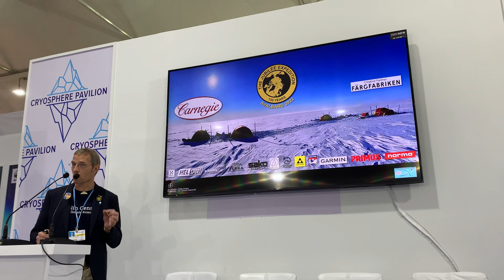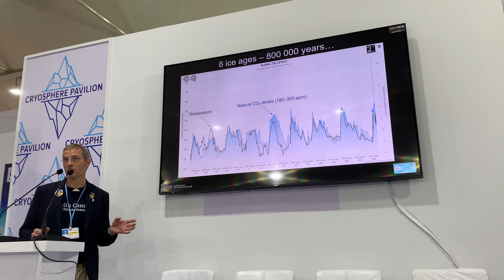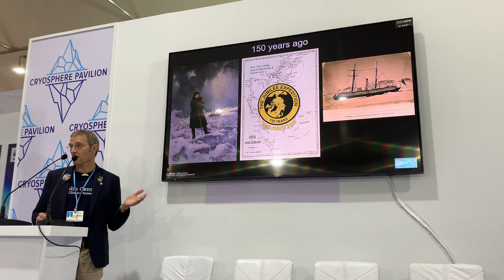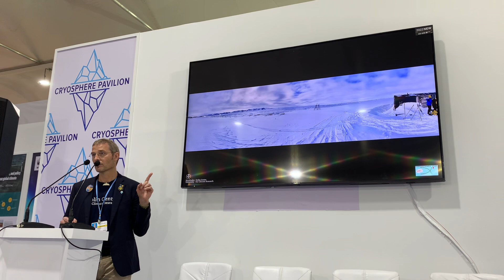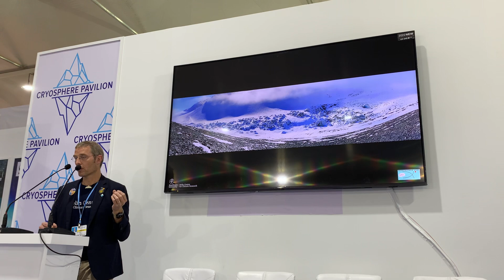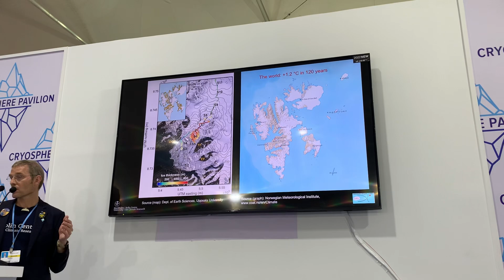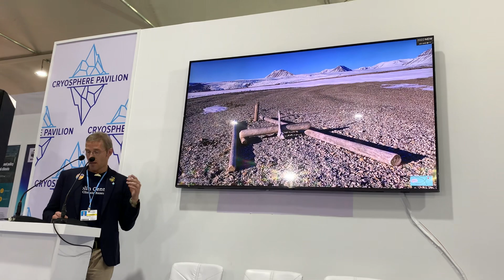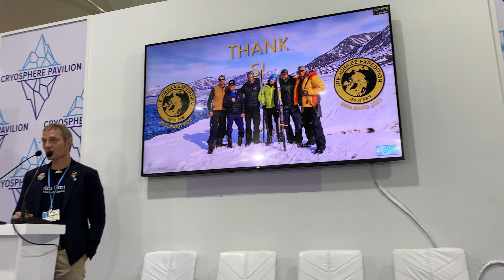Heartfelt Chat by Glaciologist on “The Jubilee Expedition” in Svalbard 2022, documents dead glacier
An excellent talk on how the glaciers, surrounding sea ice, and island of Svalbard is changing.

Svalbard is warming 7 times faster than the global atmospheric temperature, and the glaciers are rapidly melting.

The expedition documented a dead glacier (completely gone) and a vanished lake (from a collapsing glacier).

Well worth a watch.